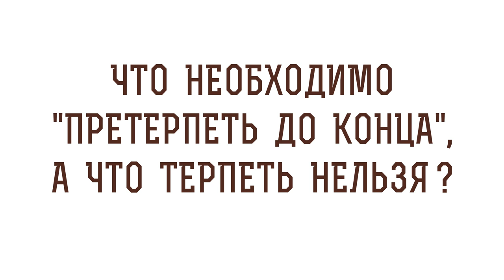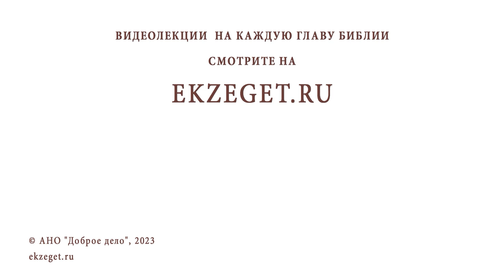Что необходимо "претерпеть до конца", а что терпеть нельзя ? Игумен Лука (Степанов)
Команда Экзегет.

В сегодняшнем видео на библейском портале Экзегет отвечаем с игуменом Лукой (Степановым) на вопрос: "Что необходимо "претерпеть до конца", а что терпеть нельзя?"

🔸  Наследие Царства Небесного
🔸  Проявление веры
🔸  Крест собственное жизни
🔸  Помощь Божия
🔸  Терпение скорбей
🔸  Противодействие злу
🔸  Благодушие в болезни
🔸  Забота о здоровье
🔸  Неравнодушие к заблуждениям
🔸  Обличение злодеяний